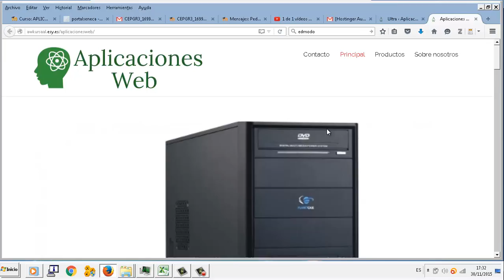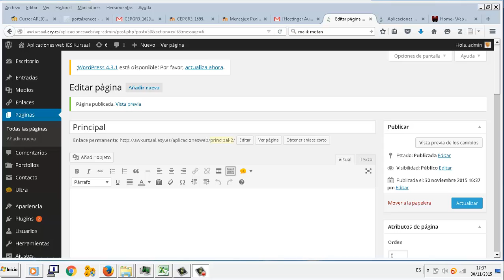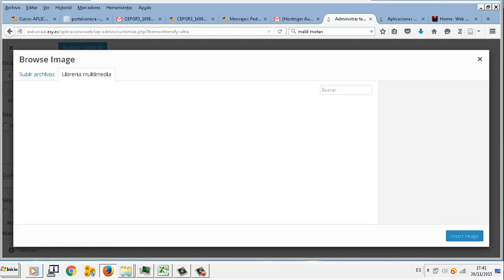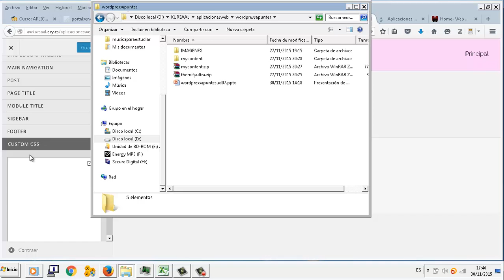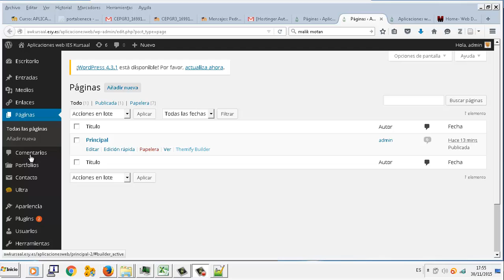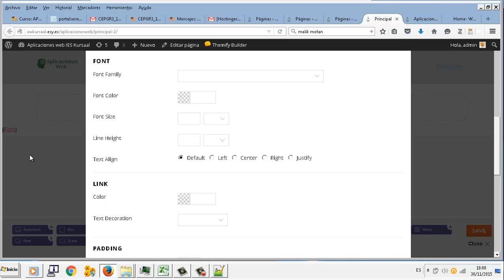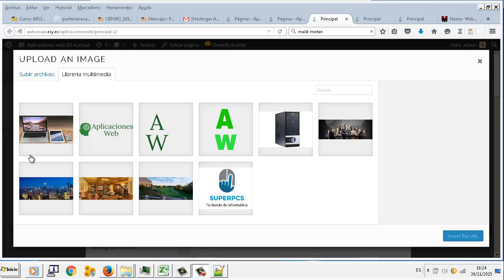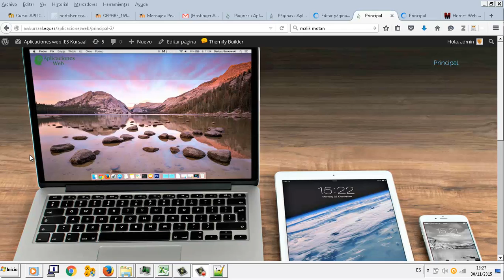UD0707 Cabecera y pagina principal Aplicaciones web CFGM Explotación sistemas informáticos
UD0707 Cabecera y pagina principal Aplicaciones web